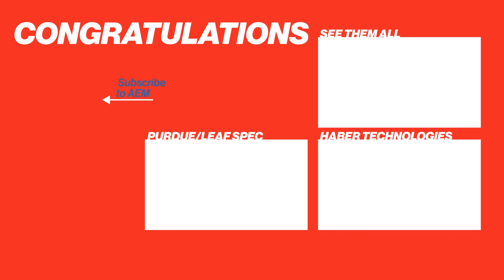2021 Davidson Prize - AGCO Corporation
AGCO Corporation is recognized with the Davidson Prize for 2021 for their new 9350 DynaFlex Draper Header with AutoDock header docking system.

Watch to see what the 9350 DynaFlex Header can do for today's farmers.